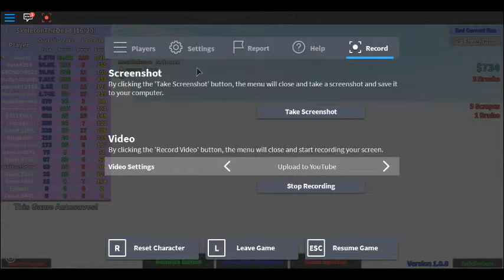Broken bones 2:Fresh start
It will rain: by Bruno mars
Bruno Mars - It Will Rain [OFFICIAL VIDEO] - YouTube
The lazy song:by Bruno mars
Bruno Mars - The Lazy Song [OFFICIAL VIDEO] - YouTube